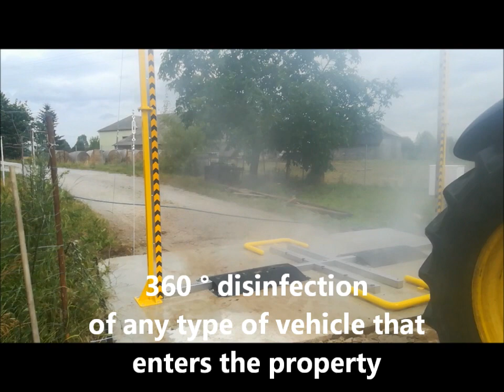Biosecurty Gate by UNIDOZ, Farm vehicle disinfection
Biosecurty Gate produced by the UNIDOZ company, Farm vehicle disinfection gate.
The spray system with overarching sprayers tall enough for any kind of commercial truck to fit through with multiple sprayers on each line.
Equipment for Disinfection procedures for vehicles entering to pig farmers, poultry farmers, crop plants, industrial plants.
Recommended for protection against ASF African swine fever, H5N1 avian influenza, and many other diseases

Compared to manual disinfection Full disinfection of the vehicle that enters farm takes seconds